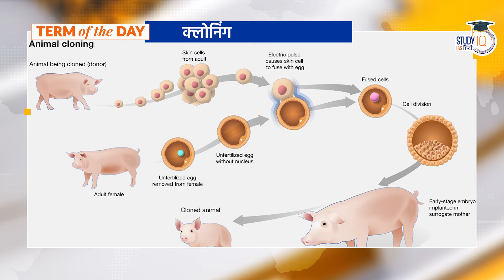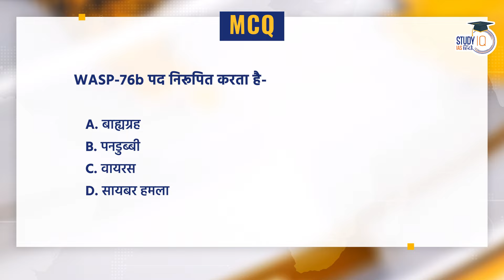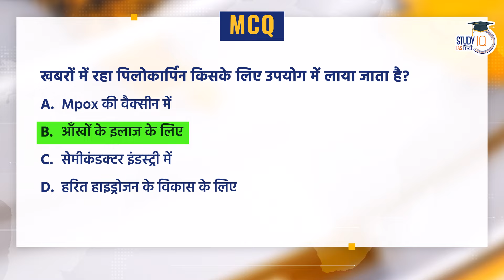NEWS@9 Daily Compilation 12 September : Important Current News | Amrit Upadhyay | StudyIQ IAS Hindi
UPSC IAS Live GS Foundation 2025 P2I September Pratigya+ Morning Hindi Batch

UPSC IAS Long Term P2I Foundation LIVE 2026 Pratigya+ Morning Hindi Batch